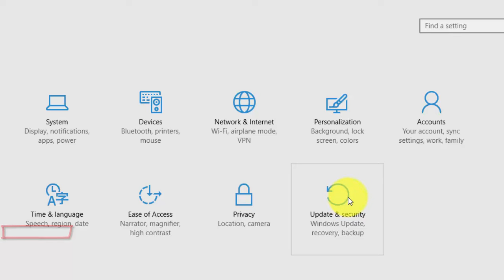Windows 10: How to Disable or Turn off Windows Update Delivery Optimization